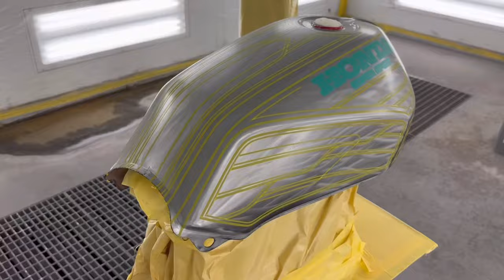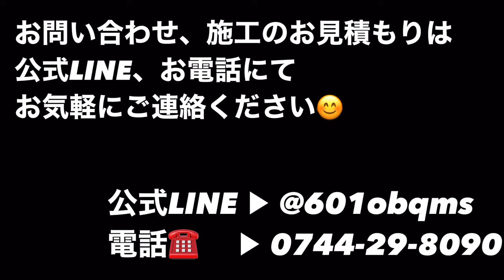CBX CUSTOM PAINT グラインダータトゥー×IZAWAおまかせペイント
CBXをカスタムペイント！

ROHANグラインダータトゥー
×IZAWAおまかせデザイン！

マゼンタ×スコーピオンレッド
グラデーション✨

バイクのペイントもおまかせください！

IZ Kandyを使用して
施工しました💁‍♀️
ROHANオリジナル塗料は
IZ SHOPからご注文いただけます😊

★カスタムをご検討の方★
　施行内容や施工費など

★ROHAN130店Open！！
　コンプリートカー、車販売専門店🚗
　カスタムのご相談も車を見ながらでき、
　大変ご好評をいただいています✨
　オートサロン出展車両も展示中！
　ROHAN商品の販売も行っています✨
　ぜひお気軽にご来店ください☺︎

★新車、中古車
　車種問わず！お取り扱い可能です🙆‍♀️
　ペイントはもちろん、
　エアロ取付、
　ドラレコやナビ等電装取付、
　足回りやホイールのセッティング、取付も
　おまかせください☺︎

　ROHAN130店
　奈良県橿原市十市町876-1
　※京奈和自動車道　橿原北ICを降りて5分✨
　METALインパラの看板が目印です💁‍♀️

新車、中古車 どの車種でもオークションや
独自ルートで海外からも仕入販売します！🚗💨
ノーマル車両→そのまま納車 もOK🙆‍♀️
ノーマル車両→カスタム後納車 もOK🙆‍♂️
各社エアロ、ホイール、エアサス足回りもカスタム内容に組み込み 可能！
ROHANなら車両＋カスタムでのお支払いが出来ます！
⭐︎各種クレジット、ローン取り扱っております。
国産車・輸入車問わず車の事ならROHANへご相談ください👌

ROHAN 130 izawa art design
(ナラケン カシハラシ トキワチョウ)
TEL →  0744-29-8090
定休日 → 水曜日 【土曜・日曜日営業しています！】

グラインダータトゥー
カスタムペイント